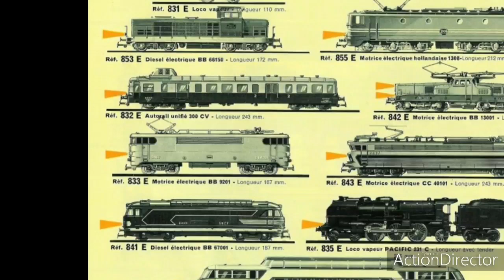Ma collection de trains Jouef anciens - Chapître 5 : les 020 T et BB 9201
Remontons le temps. voici deux modèles Jouef des débuts, parmi les plus populaires. Ils ont éte à l'origine de nombreuses vocations de modélistes.
Et ils ont ravi des milliers d'enfants.
Simples, quasiment indestructibles, ces locomotives et wagons sont les témoins des années '60 et de l'envol de la passion populaire pour les trains électriques.
A l'époque, ces modèles coûtaient 4 ou 5 fois moins cher qu' un équivalent de Märklin ou Fleischmann. Et ils fournissaient du travail aux ouvriers du Jura français !